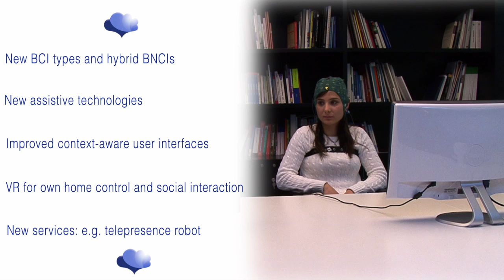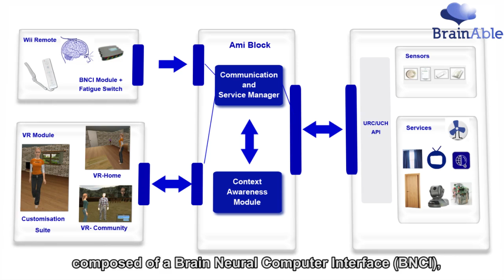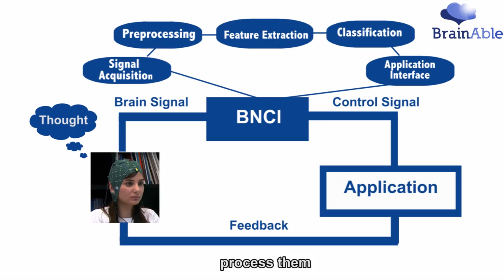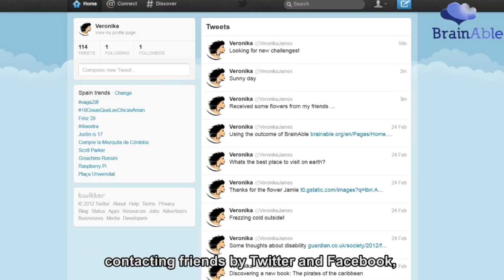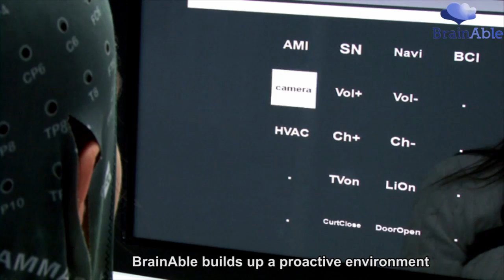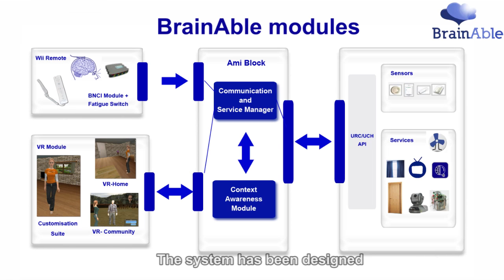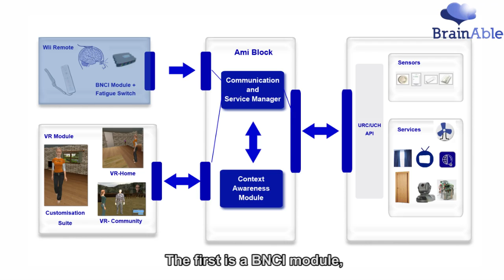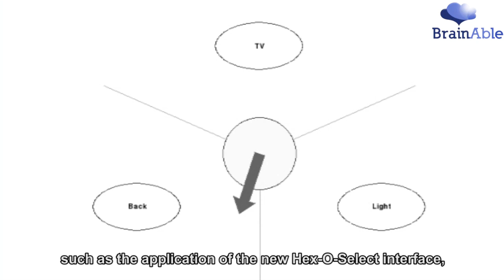BrainAble 2012 (extended version) : BNCI for disabled people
New version! | Nova versió | Nueva versión

The European R&D project BrainAble aims at improving personal independence and social constraints of people with physical disabilities, raising the possibility of interacting with their environment through the design of Human-Computer interfaces formed by sensors that measure the physical and emotional state (emphasizing the use of Brain-Computer interfaces (BCI)) of a person, combined with virtual environments and the connection of these interfaces with smart homes and social networks.

The final objective is to improve social inclusion and the quality of life of persons with disabilities exceeding two barriers: the interaction of the person with your social and physical environment.